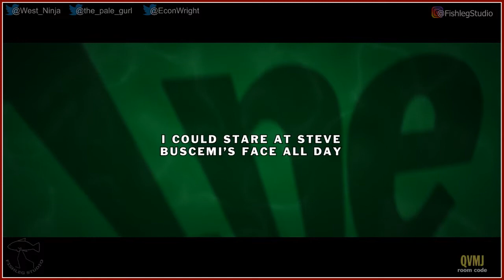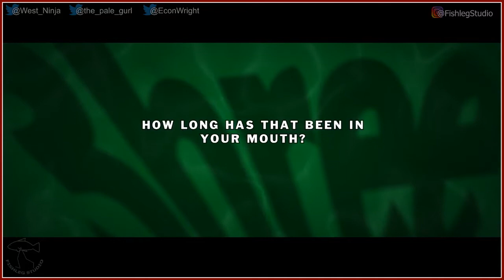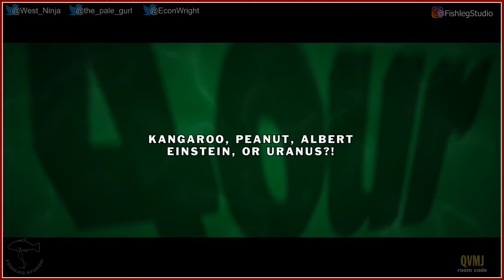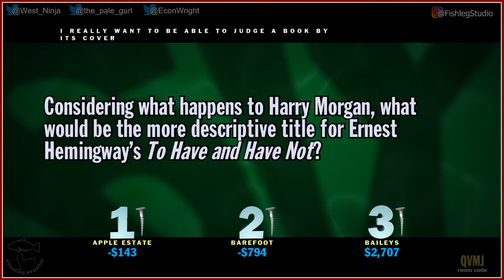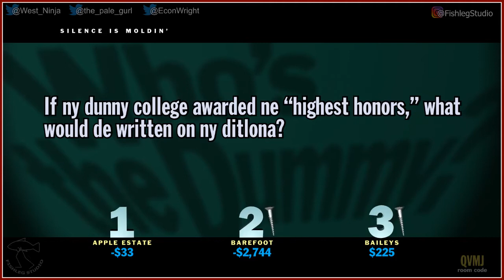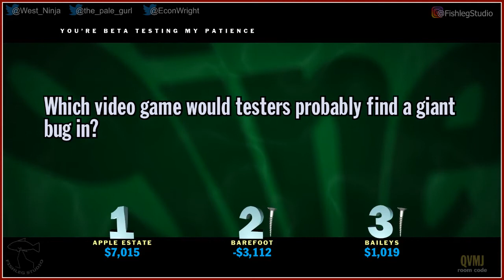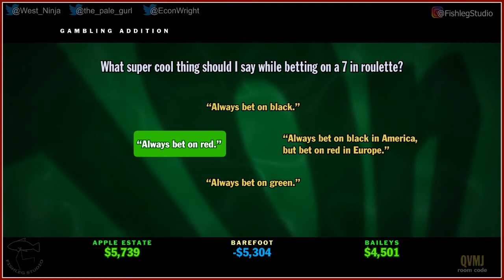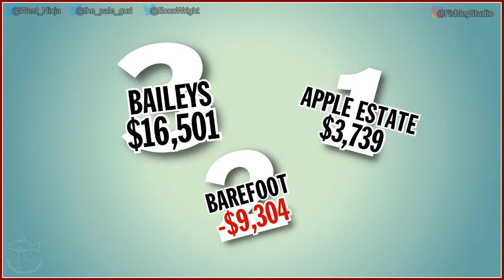You Don't Know Jack (2015) [12] - Play Together